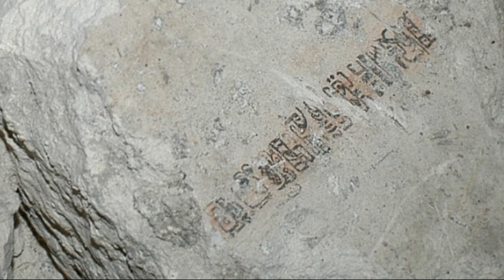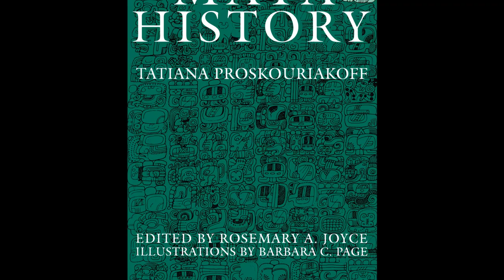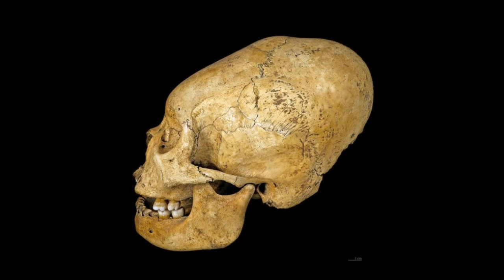Secrets Of Ancient Mayans | 10 Facts | I Didn't Know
Discover the enigmatic world of the Ancient Maya in our latest episode of "I Didn't Know." We explore the astonishing complexities of Mayan civilization, from their innovative hieroglyphs, cosmic calendar, and exquisite chocolate making to the chilling ritual of human sacrifice. Unravel the myth of the dwarf king, marvel at the legend of their creation, and meet the mystical aluxes thought to protect their lands.